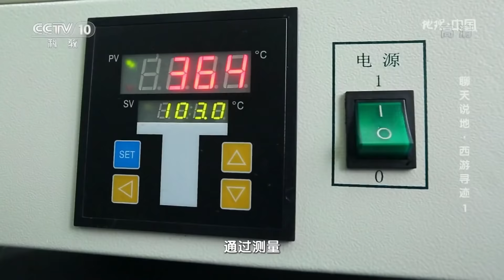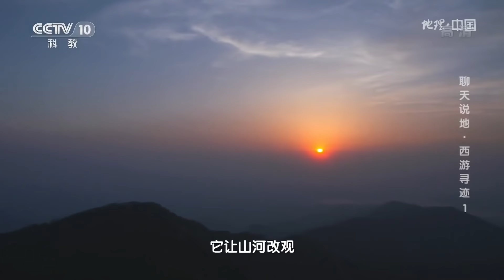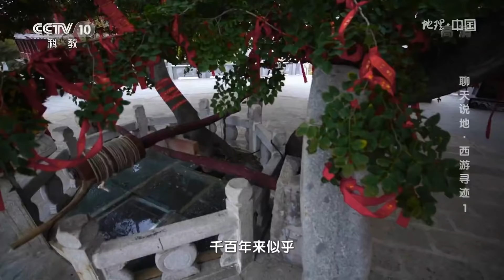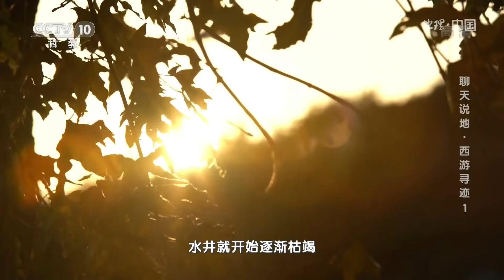《西游记》中花果山水帘洞是否存在？大龙宫寺中的神秘“八角井”为何千年不枯不竭？聊天说地·西游寻迹（1）20220312 |《地理·中国》CCTV科教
本期节目主要内容：《西游记》是一部家喻户晓的古典名著，书中的花果山水帘洞在现实生活中有很多与之相似的地方。作者吴承恩出生在江苏淮安，淮安100余千米外的连云港就有一片名为花果山的山岭。书中的花果山与现实中的花果山是否存在联系？考察组前往连云港云台山进行考察。